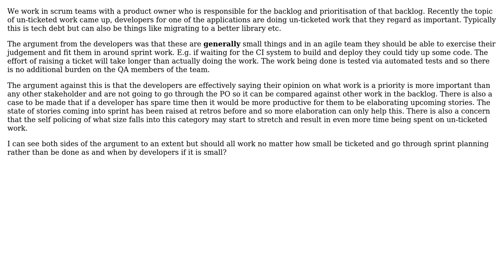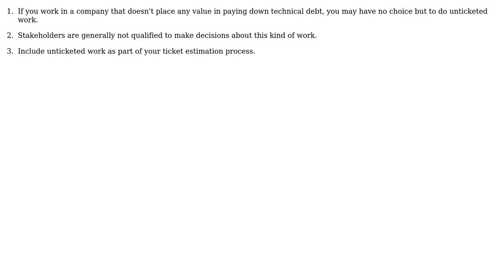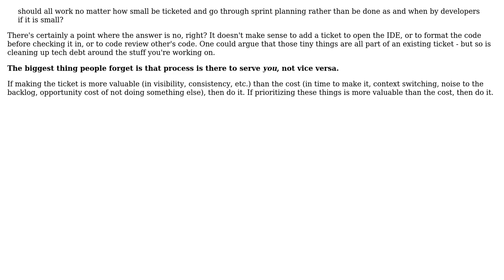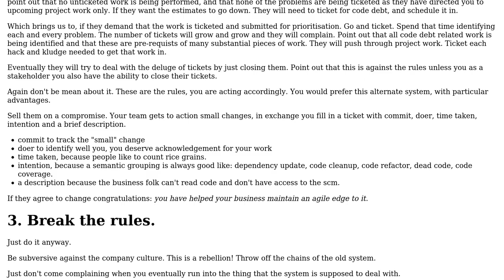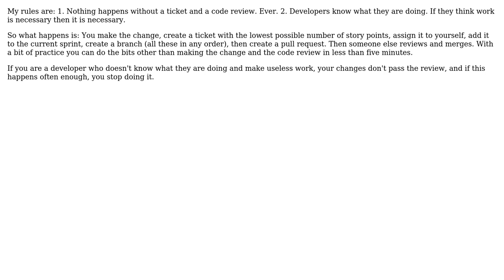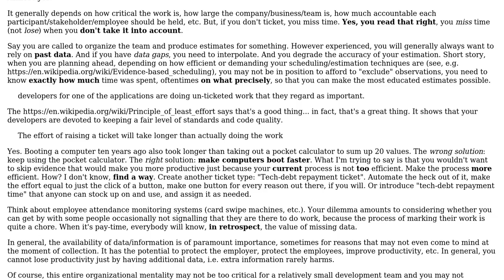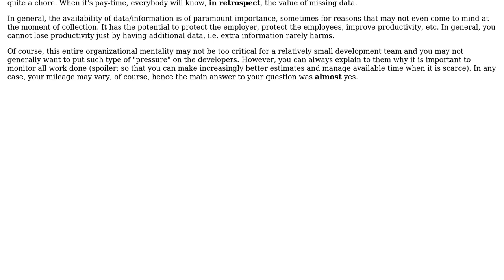Software Engineering: Un-ticketed work, how much is too much? (9 Solutions!!)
Software Engineering: Un-ticketed work, how much is too much?

With thanks & praise to God, and with thanks to the many people who have made this project possible! | Content (except music & images) licensed under CC BY-SA | Music | Images & others | With thanks to user Vector Zita user Telastyn user Sutty1000 user Steve user Robert Harvey user Karl Bielefeldt user Kain0_0 user gnasher729 user Ewan user CJ Dennis and the Stack Exchange Network Trademarks are property of their respective owners. You are responsible for your own actions.